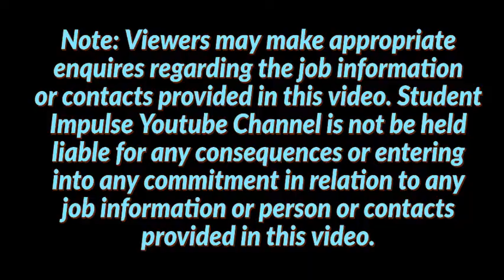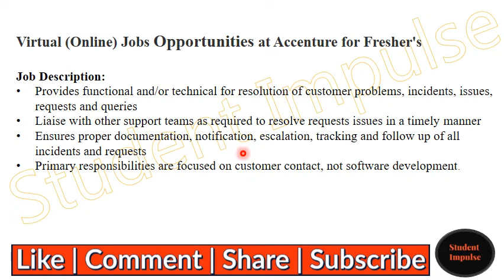Virtual Online Jobs Opportunities at Accenture for Freshers | Entry Level | Help Desk-Apprentice